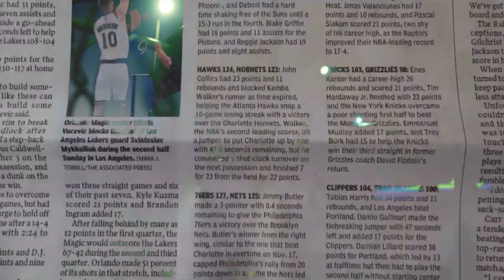00956📍🏰 (Video Oficial)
DANII4y - 00956
EL CASTIILLO
HIIGHMOOD